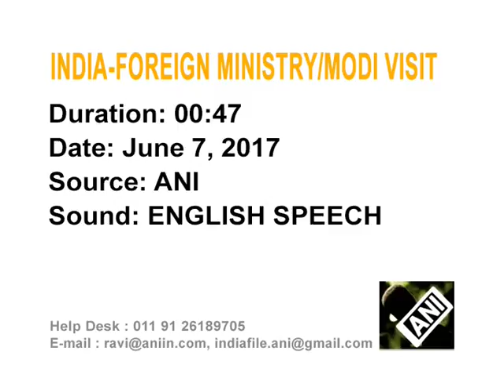India set to become permanent member of Shanghai Cooperation Organisation